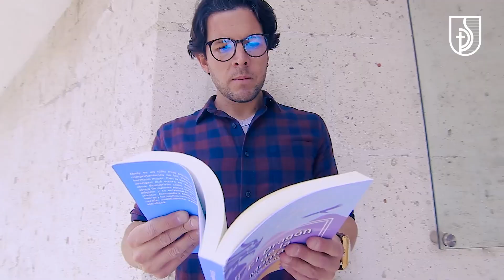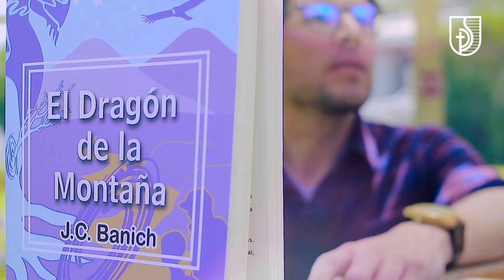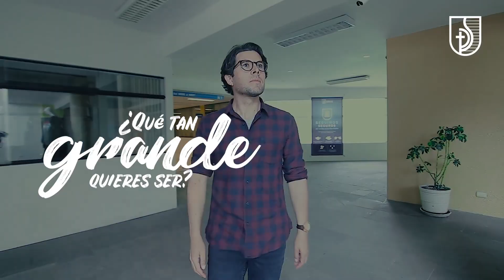SanPabloStories | ¿Y Tú, Qué Tan Grande Quieres Ser? - Testimonio de Juan Carlos Banich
Cuando Juan Carlos Banich Galdos terminó el colegio no sabía qué estudiar, sus dudas lo llevaron a probar distintas carreras hasta que conoció la Administración de Negocios en la UCSP, ahí se especializó en el marketing y descubrió todas las posibilidades que la profesión le ofrecía, entre ellas el servicio social. Su voluntariado en Tanzania le sirvió para escribir el libro “El Dragón de la Montaña”.
Juan Carlos asegura que la formación académica y en valores que tuvo en la UCSP fueron determinantes en su desarrollo profesional y personal. Él aconseja a los que inician este camino a seguir lo que su corazón les dice e ir por sus sueños a pesar de las dificultades.